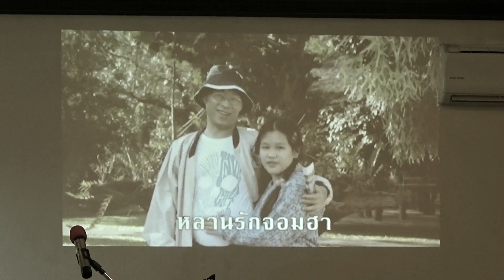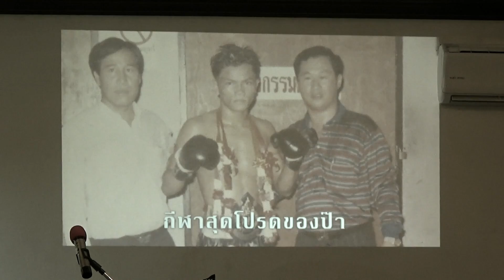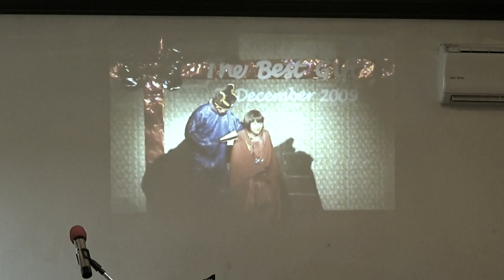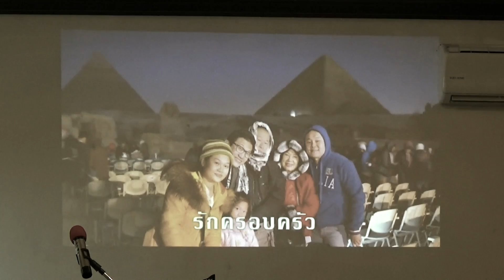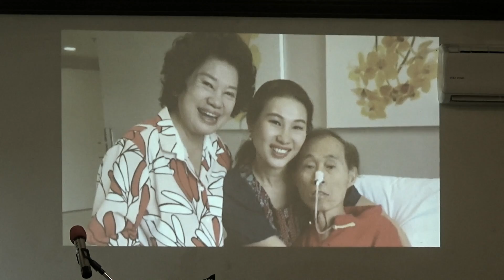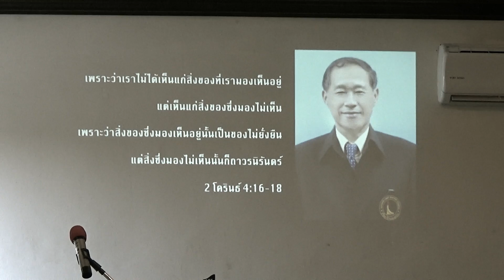CBMC THAI อาลัยรักคุณปิยวัฒน์ พุฒิพิสิฐเชฐ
คุณปิยวัฒน์ พุฒิพิสิฐเชฐ
อดีตประธาน CBMC THAI